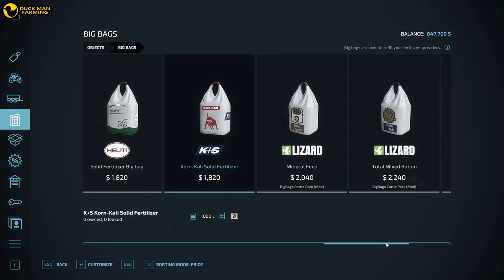MORE PLANTING|ALMA MISSOURI#92|FARMING SIMULATOR 22|GAMEPLAY|TIMELAPSE|NO COMMENTARY|FS 22